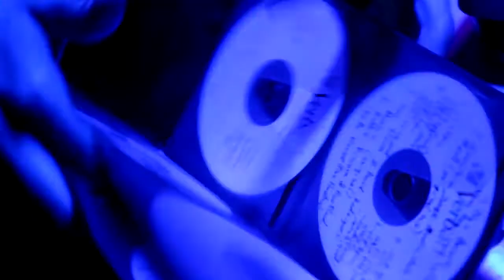LiquidFactory 2012 (official after movie)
After movie project LF - 01
multi-genere music festival

Kamera: Michal Orsava / Martin Kubalec
Střih: Michal Orsava
Titulky/grading :Vj Driver